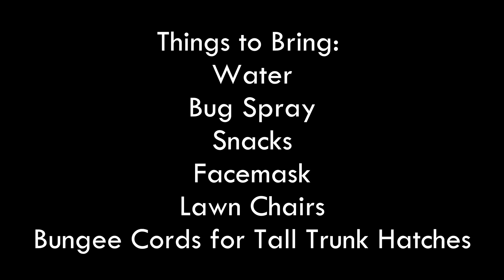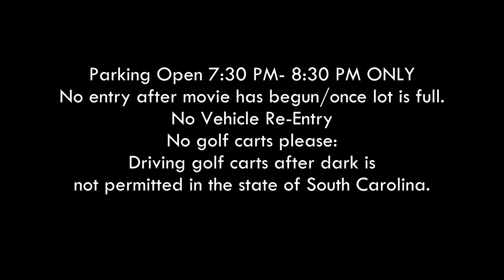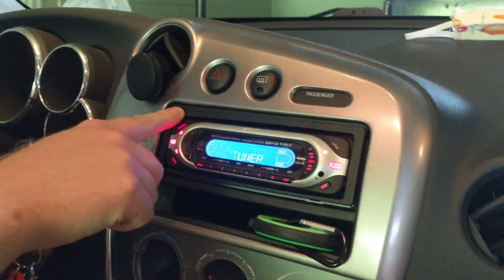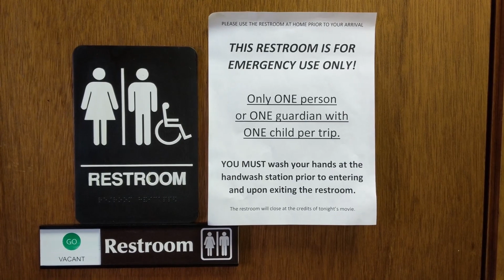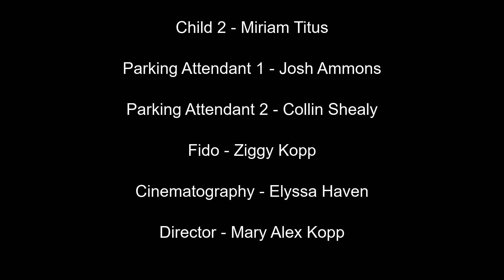Moonlight Movie Night Drive In How To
UPDATE: Please note, per SC Governors orders set forth on August 3, 2020, as relates to special events and entertainment venues, should you exit your vehicle for any reason you MUST wear a mask or suitable cloth face covering.
Please watch our how-to video before attending the City of Newberry's 2020 Summer Moonlight Movie Night Drive-Ins.